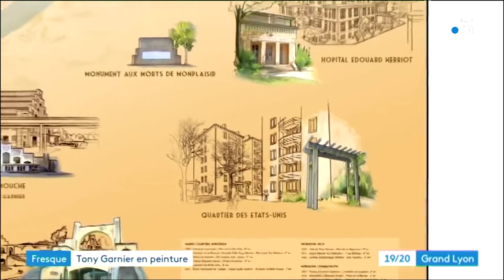Une nouvelle fresque au musée urbain Tony Garnier - JT local France 3 - 18/03/2019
JT Local France 3 - 18 mars 2019

Pour le 150e anniversaire de la naissance de Tony Garnier, CitéCréation donne un coup de jeune au Musée Urbain Tony Garnier (Lyon 8è).
En 2019, Lyon célèbre le 150è anniversaire de la naissance de Tony Garnier, architecte génial et prolifique. Ce pionnier de l’urbanisme moderne a laissé en héritage de nombreuses constructions… toujours actuelles.  À cette occasion, CitéCréation souhaite lui rendre hommage.
Initié en 1986 par une volonté populaire pour valoriser le quartier labellisé « patrimoine du XXè siècle », un parcours de 24 fresques murales furent réalisées durant une dizaine d’années par les designers-peintres muralistes de CitéCréation. Le Musée Urbain Tony Garnier est né !

Aujourd’hui, dans le cadre de la réhabilitation et des enjeux environnementaux pour s’adapter aux nouvelles attentes de confort ainsi qu’aux exigences énergétiques, Grand Lyon Habitat rénove le support des bâtiments. CitéCréation est alors missionnée pour concevoir et réaliser une nouvelle œuvre, intitulée « Tony Garnier à Lyon », qui verra le jour ces prochaines semaines.

CitéCréation a travaillé, durant plusieurs mois, avec le propriétaire, Grand Lyon Habitat et l’association du Musée Urbain Tony Garnier pour synthétiser en une image toute la diversité des réalisations du « maître » lyonnais. On y redécouvre ses Grands Travaux, les plus emblématiques : le Stade de Gerland, Les Abattoirs de la Mouche, renommé depuis Halle Tony Garnier… mais aussi bien d’autres ouvrages du quotidien de tous les Lyonnais dont beaucoup ne connaissent pas la signature (l’Hôpital Édouard Herriot, l’École municipale de Tissage de Lyon dite École supérieure du Textile puis Lycée Diderot, le monument de l’île du Parc de la Tête d’Or, etc…).
L’objectif de cette nouvelle œuvre est d’abord tourné vers les habitants de la Cité Tony Garnier : partager une nouvelle fois avec eux, la richesse et la diversité des œuvres de l’architecte… Elle est aussi destinée aux dizaines de milliers de touristes qui viennent chaque année découvrir ce musée urbain à ciel ouvert, récompensé par l’UNESCO.